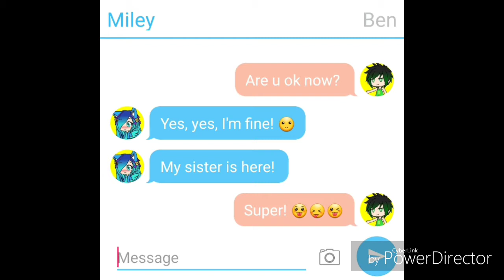The hated child Becomes a Bad girl-3